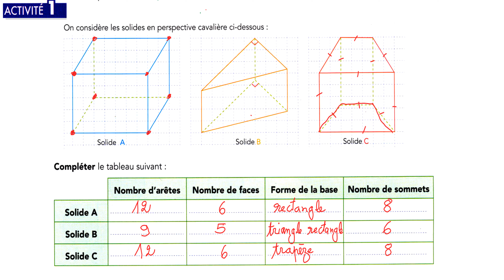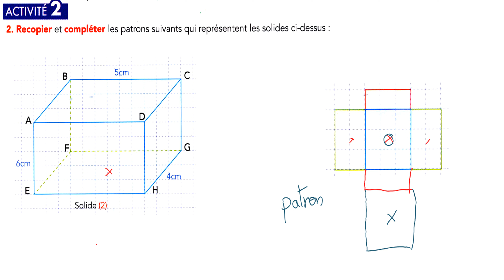sakwilatop | etincelle en mathématique 1ac page 223